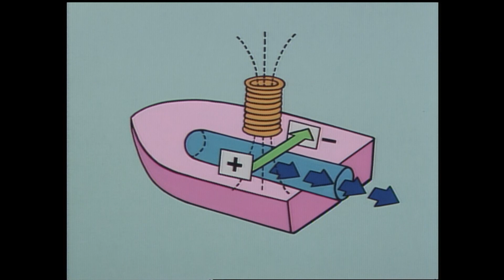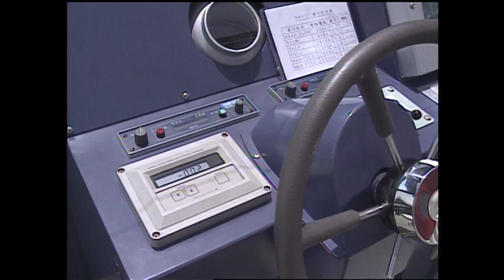1992年（平成4年）超電導船・ヤマト１